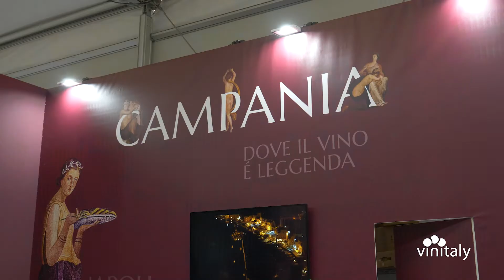Nicola Caputo | Assessore Agricoltura Campania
La Campania è una regione ricca. Una ricchezza fatta di storia, arte, bellezza, paesaggio. Tutti elementi che il vino sa raccontare. A Vinitaly2022 abbiamo incontrato Nicola Caputo, Assessore all'Agricoltura della Regione Campania che ci ha raccontato della rete sinergica che i produttori del territorio stanno creando per promuovere le eccellenze di una terra che, da millenni, non ha mai smesso di offrire il massimo della sua bellezza, in ogni ambito.